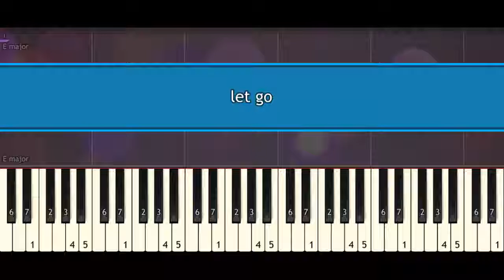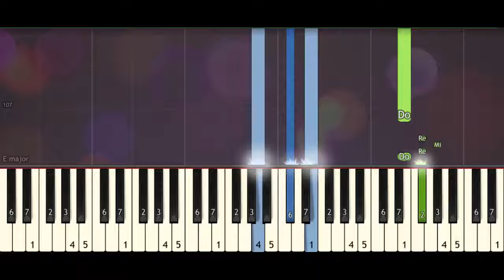BTS (방탄소년단) - Let Go ( piano tutorial) synthesia acoustic by Piano Sheet Music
BTS (방탄소년단) - Let Go ( piano tutorial) synthesia acoustic
BTS (방탄소년단) - Let Go ( piano tutorial) synthesia